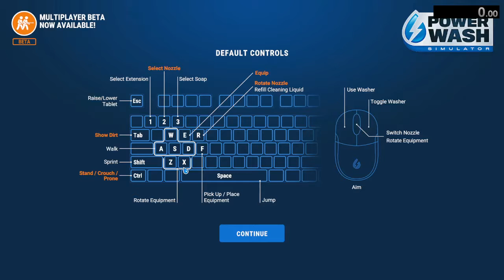PowerWash Simulator 0.7 Dirt Bike Speedrun: 0m 23s 170ms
honestly what